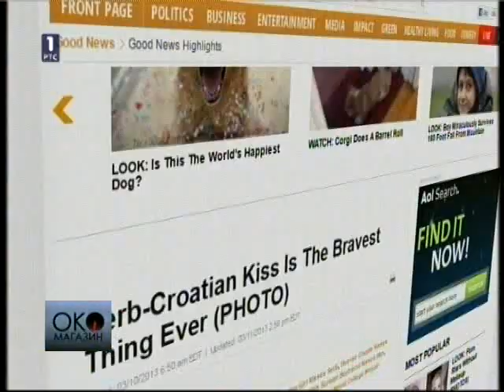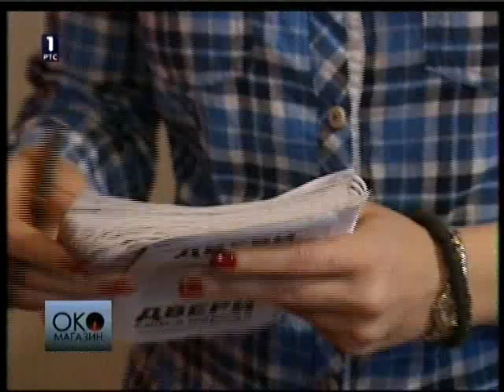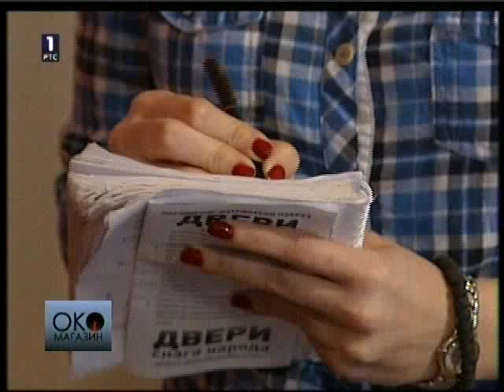Б.Обрадовић на РТС-у: ОКО магазин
Погледајте део емисије ОКО магазин РТС-а у којем члан Старешинства покрета Двери, Бошко Обрадовић, даје своје виђење српско-хрватских односа.
Прилог новинарке РТС-а, Биљане Јовичић. 14.март 2013.